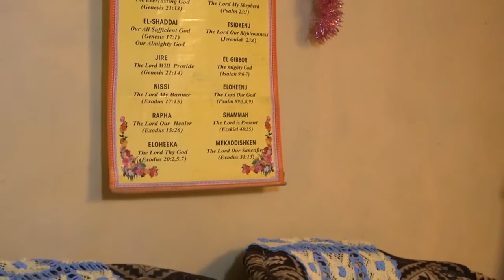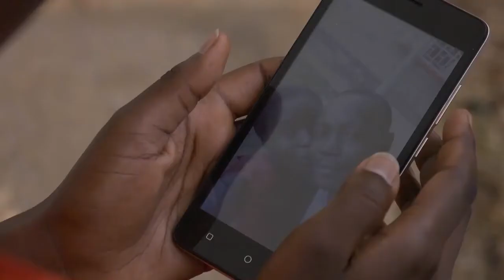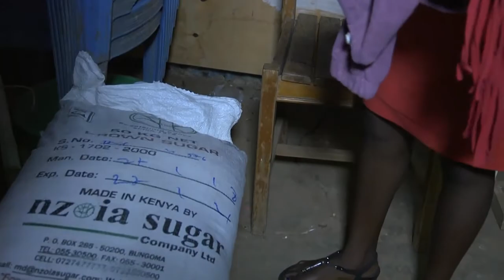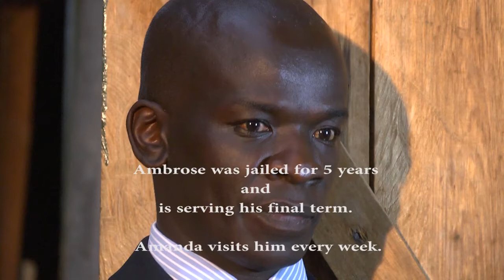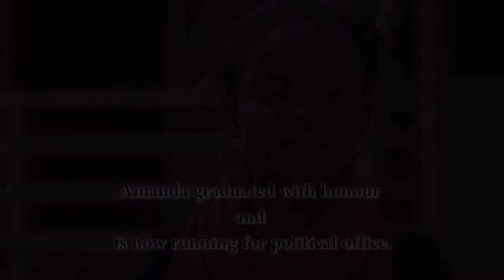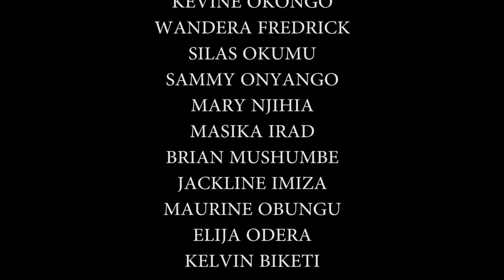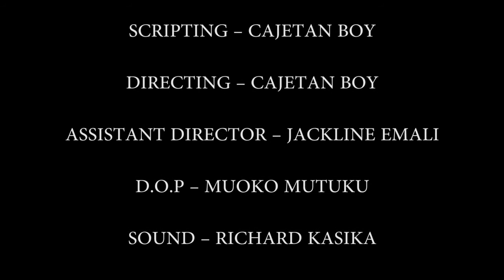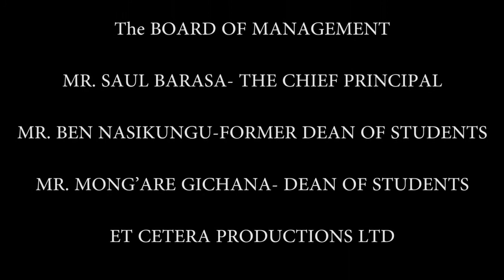SWEET AND SOUR FILM BY KIBABII DIPLOMA TTC -WATCH NOW: PLAN B movie special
This article, credit is given to James Wesonga, setting Kibabii TTC.
fire and ice , realbalck african shot movies